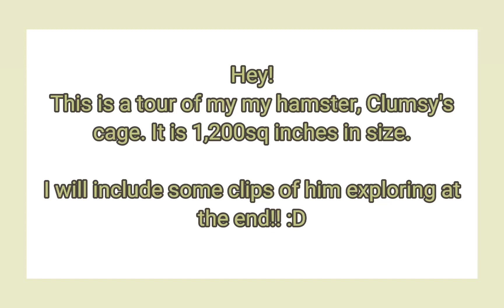Hamster cage tour (+exploring!) *reupload*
Songs: Last Summer, Sunny
Musician: Ikson